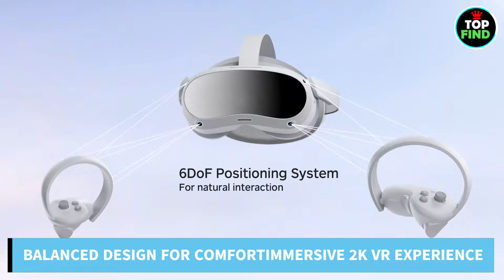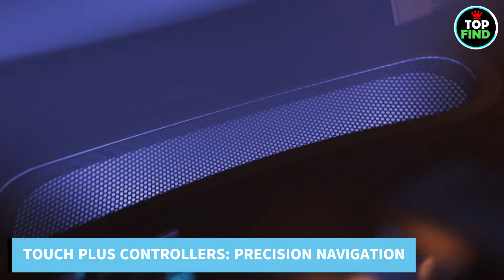Best VR Headset of 2024! Your ultimate gateway [don’t buy one before watching this]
► Links to the Best VR Headsets of 2024 that we have listed in this video:
5. PlayStation VR2
4. Meta Quest 2
3. Pico 4
2. HTC Vive Pro 2
1. Meta Quest 3
TABLE OF CONTENT
00:00-Introduction
00:46 - PlayStation VR2
01:37 - Meta Quest 2
02:41- Pico 4
03:21 -  HTC Vive Pro 2
04:13 - Meta Quest 3
ABOUT THIS VIDEO:
Are you prepared to explore bizarre virtual realms and give up on reality?  There's nowhere else to look! The Top 5 VR Headset of 2024 are shown in this video; they are all pushing the envelope in terms of performance, immersion, and mind-blowing experiences.

We can help you regardless of your level of experience with virtual reality, from novice to expert. Find headsets that will wow you with their awe-inspiring graphics, precise tracking, innovative controls, and next-generation features.  Choose the ideal headset to fit your gaming style and budget, from console champions to PC-powered beasts and standalone powerhouses.